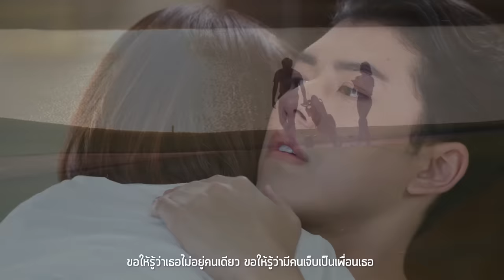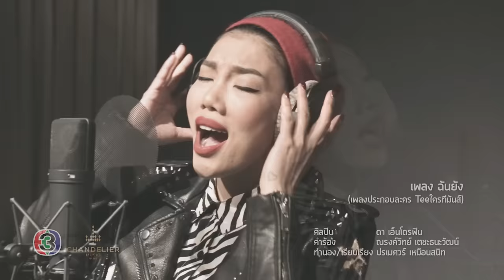ฉันยัง Ost.Teeใครทีมันส์ | ดา เอ็นโดรฟิน | Official MV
ฉันยัง Ost.Teeใครทีมันส์  l  Official Lyrics MV
ศิลปิน  ดา เอ็นโดรฟิน

ดาวน์โหลดเพลงประกอบละคร Teeใครทีมันส์

ฉันยังลืมตามาเจอเธอ  รักเธอเสมอไม่เปลี่ยนไป
ฉันยังคงหายใจ         เพื่อเธอคนนี้ตลอดไป
ฉันยังเคียงข้างเธอตรงนี้ แม้ตอนมีเรื่องราวเลวร้าย
ฉันยังไม่รักใคร  นอกจากเธอ

* ขอให้รู้ว่าเธอไม่อยู่คนเดียว    ขอให้รู้ว่ามีคนเจ็บเป็นเพื่อนเธอ
ขอให้รู้ว่าที่คอยหมั่นมาเจอ    ไม่เคยหวังอะไร
ขอเพียงได้มีลมหายใจ         อยู่ใกล้ๆเธอก็พอแล้ว

ฉันยังเป็นคนเดิมคนนี้   ที่มีแต่หวังดีต่อเธอ
แม้จะไม่เลิศเลอ          แต่ก็รักเธอหมดใจ
ฉันยังทำได้แค่เพียงมอง  ไม่เคยเรียกร้องในสิ่งใด
และฉันยังไม่รักใคร  นอกจากเธอ

(ซ้ำ*)